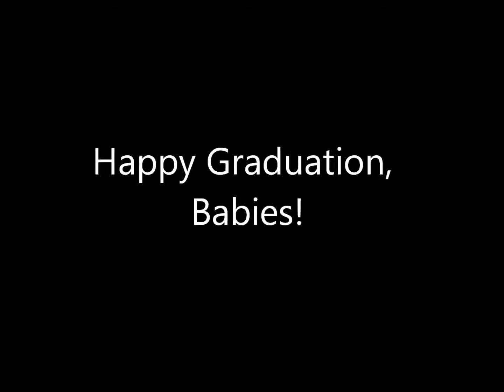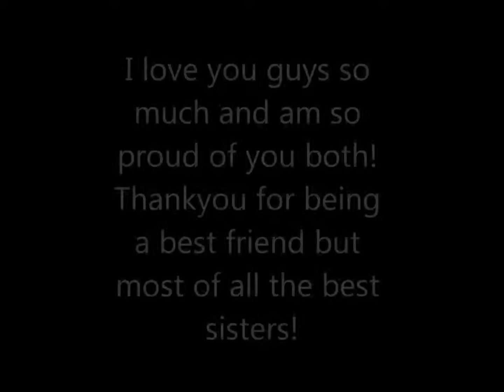Happy Graduation!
I love my sisters and this is just a litttle something for them!   *Music by Victor Kim*